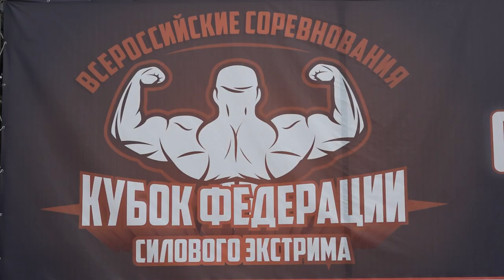Кубок федерации силового экстрима